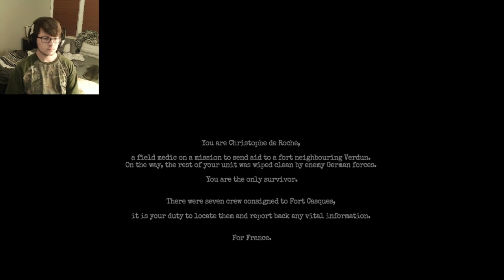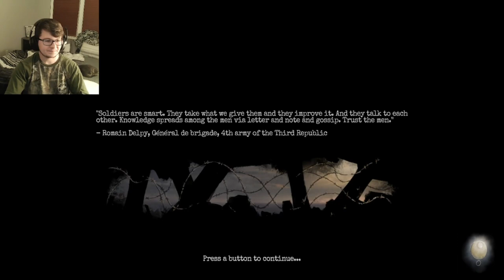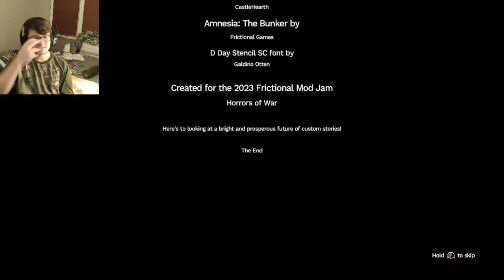aaaand He's Dead | The Devil's Anvil - Amnesia: The Bunker Custom Story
This mod takes place during the battle of Verdun where communications have been lost with one of the forts.